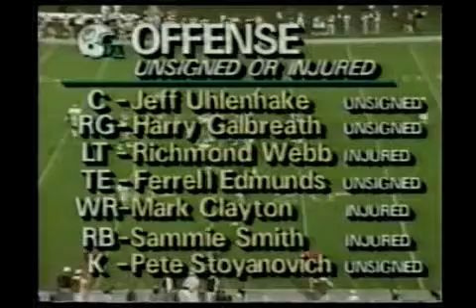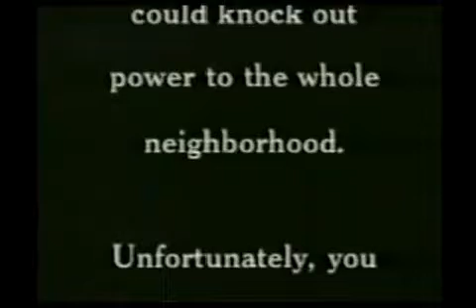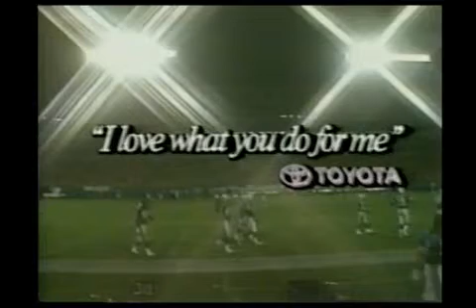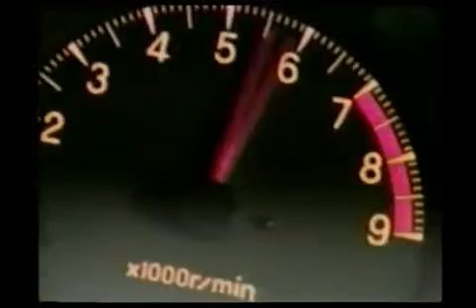1991 PS Week 4 New Orleans at Miami